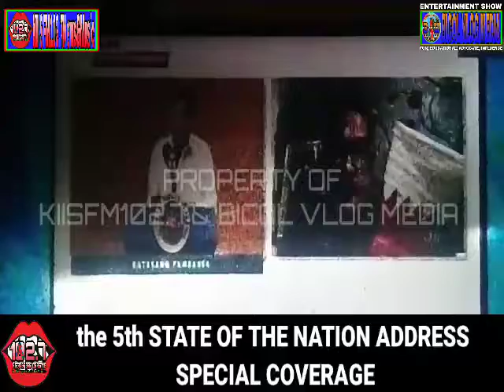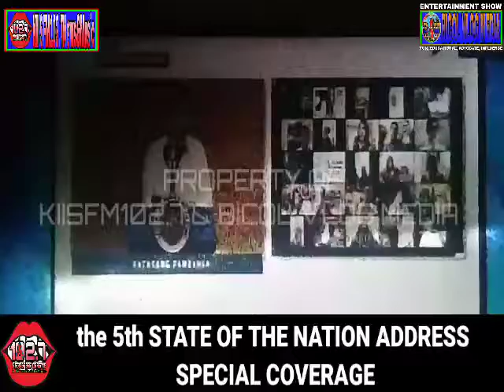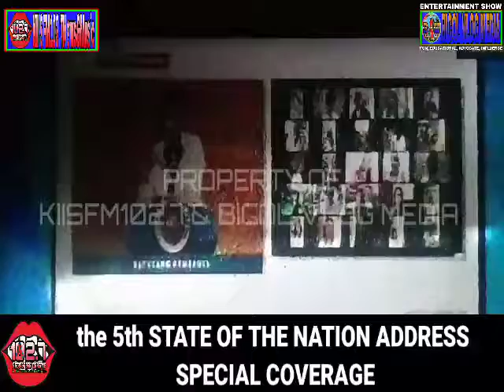Kiisfm & Bicol Vlog Media #20 the Special Coverage 2k20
The 5th State Of the Nation Address of Pres.Du30
The Special Coverage

Follow us on Facebookpage kiisfm102.7news&music
Follow us on Facebookpage Bicol Vlog Media